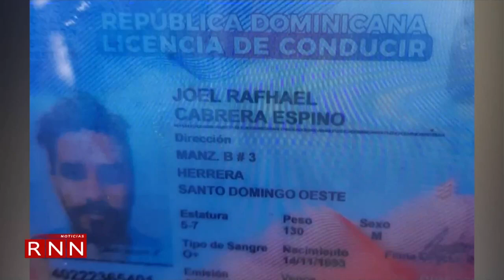Piden poner atención a los enfermos mentales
Las voces a favor de que se ejecute un programa especial para tratar a los enfermos mentales y albergar a los que deambulan por las calles, cobra fuerzas tras la muerte de un joven que circulaba por la 27 de Febrero y fue impactado con una roca su vehículo, presuntamente lanzada por un enajenado mental.